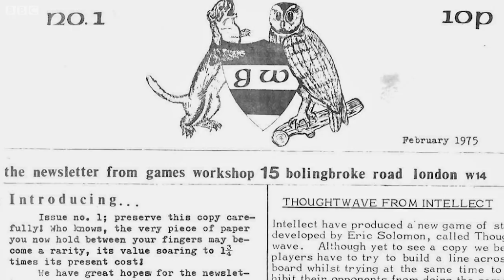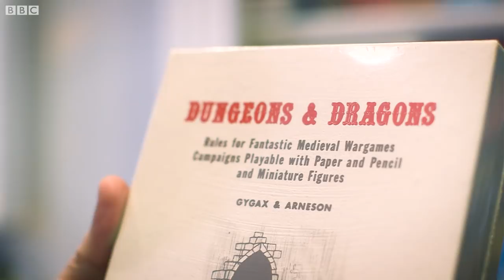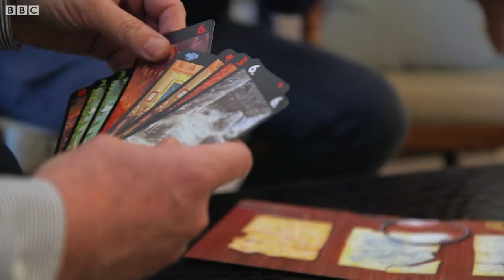From the back of a van to the London Stock Exchange... the Games Workshop – BBC London News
This is the story of two men and one dream. Ian Livingstone and Steve Jackson opened the Games Workshop, a fantasy games shop started in west London forty years ago. Little did they know then that it would be the start of something big, creating a lasting legacy in the world of fantasy, fiction and the board game industry.